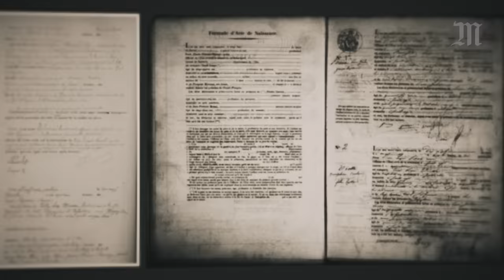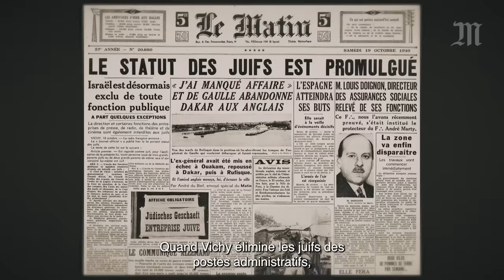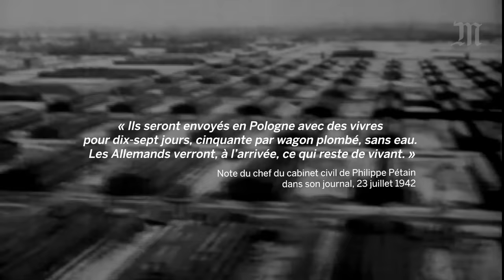Zemmour, Pétain et les juifs : l’historien Robert Paxton répond (entretien exclusif)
Eric Zemmour répète depuis 2014 que le régime de Vichy et le maréchal Pétain auraient « protégé les juifs français et donné les juifs étrangers ». Souvent ciblé par le polémiste et candidat à l'élection présidentielle 2022, l’historien américain Robert O. Paxton répond, dans une interview exclusive accordée au « Monde » depuis New York.

Dans son essai "Le Suicide français", Eric Zemmour  dénonçait en 2014 la « thèse » d’une « malfaisance absolue du régime de Vichy » (page 88). « Vichy a protégé les juifs français et donné les juifs étrangers », insistait-il sur Europe 1, le 26 septembre 2021, niant toutefois vouloir « réhabiliter Pétain ».

Qu’en disent les historiens de la seconde guerre mondiale ? Le plus célèbre d’entre eux, l’Américain Robert O. Paxton, a publié en 1973 "La France de Vichy", dont les conclusions ont profondément renouvelé le regard sur la responsabilité de ce régime dans les persécutions et les déportations de juifs, français et étrangers. Un travail construit grâce à des archives françaises et allemandes alors inédites, affiné depuis et complété par d’autres historiens. Alors qu'il ne donne presque plus d'interview, il a accepté de nous répondre en vidéo, depuis New York.

Quelques livres pour en savoir plus :

"La France à l’heure allemande (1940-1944)", Philippe Burrin (Seuil)
"La survie des Juifs en France 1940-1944", Jacques Semelin et Serge Klarsfeld (CNRS Editions)
L"’Etat contre les juifs", Laurent Joly (Grasset)